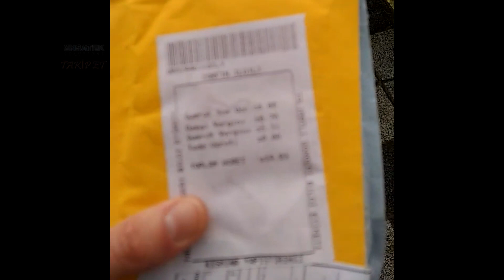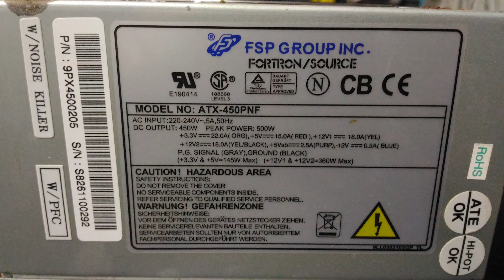Güç Çipi 🔥 Yanan Raspberry pi 3b+ MxL 7704 Değişimi ile Kurtuldu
GPIO pin üzerinden birbirine kazara kısa devre oldu.
3V - 5V teması sonucu bozulan Raspberry pi 3b+ Pi3B ; MxL 7704 Pmic Güç Entegresi Değişimi ile Onarıldı

Geliştirme kartına güç dağıtımı yapan MxL7704 R3 isimli voltaj dağıtıcısı PMIC yanmıştı.
ARM cpu çekirdeğine LP belleğe kademeli gerilim veren önemli bir parça olduğundan Hurdaya dönen AhududuPi bir süredir atıl duruyordu.

RaspberryPi için özel üretilmiş olan bu entegreyi nasıl temin edebilirim derken Letonya üzerinde bir satıcı buldum.

AliEx üzerinden satılan MxL7704-R3 özel parçayı Kasım sonu istemiştim. Ocak Başlarında geldi.

Çip montajı ise mikron derecelerinde hassasiyet ile epey zor ve yorucu oldu.

Böylece RaspberryPi Yeniden hayata döndü. Uğraşmaya değdi şuan için.

Artık tekrar kaza olmaması için pin siz enerji bağlantısı yapacağım.